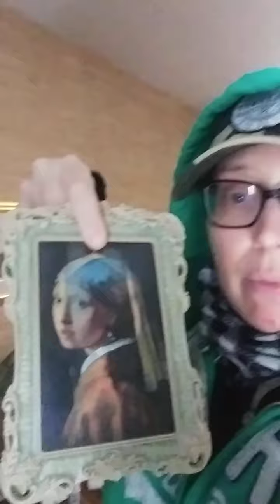TELL-A-VISION IS DISPLAYING SOME 'YELLOW MESSAGE' BY A 'FALSE NARRATIVE MEMBER'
I AM IN A '13 COLONY POSITION' EXPOSED TO WHAT LOOKS LIKE 'OPEN X-RAY CONDITIONS' THAT I HAVE PREVIOUSLY DOCUMENTED

NICOLE CATTARUZZA
STAR*1978
STAR*8378
01/27/2022